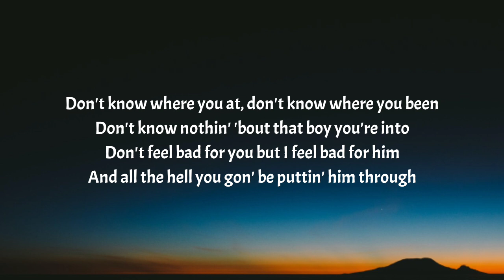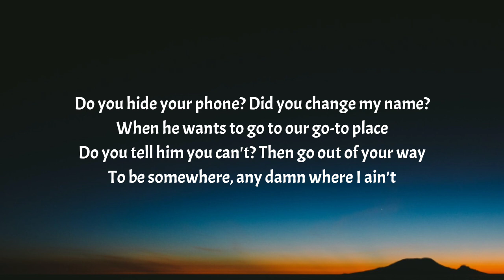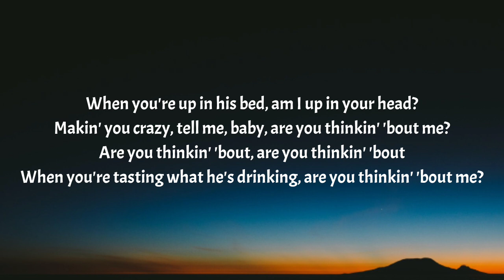Morgan Wallen - Thinkin’ Bout Me (Lyrics)